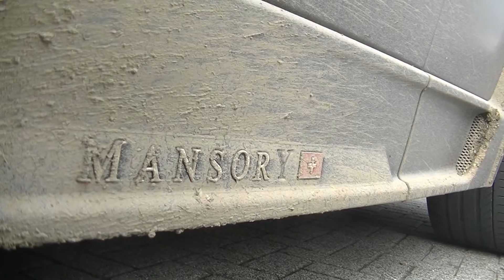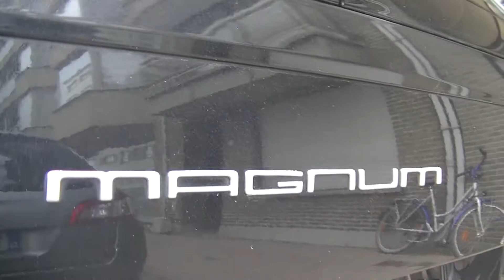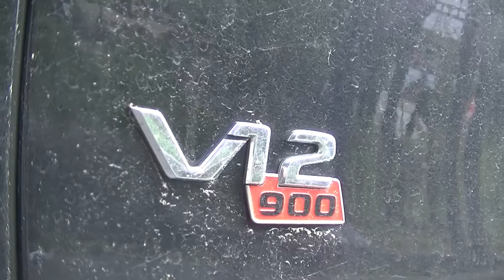Supercars In Knokke - Heist / Aventador DMC, Porsche 918 Spyder & Much More!!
Supercars In Knokke with Supercars In Knokke - Heist / Aventador DMC, Porsche 918 Spyder & Much More!!
Hello everyone enjoy my video in Knokke Heist with the Supercars @ Zoute Grand Prix Knokke 2017, Aventador DMC, Porsche 918 Spyder & Much More!!
You can find great cameras like mine & much more cheap at Amazon.com
So enjoy my video everyone.
Dont forget to hit that big thumbs up!!!
-Knokke
-Zoute Grand Prix 2017
Also give my youtube partner & friend Benelux Supercars a Like & Sub:

Please watch:Custon car show Rollhard 2017 Belgium